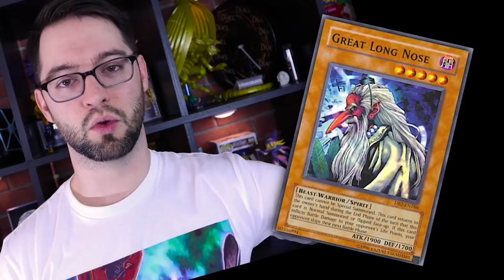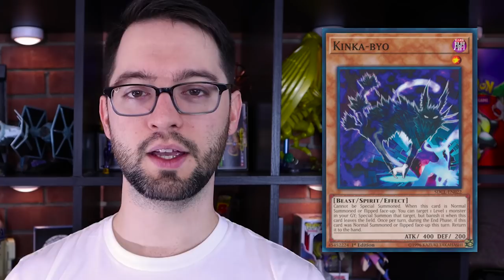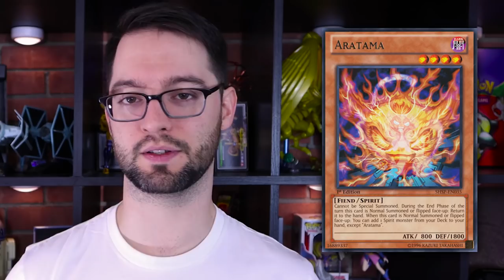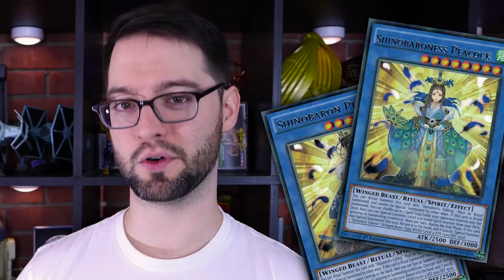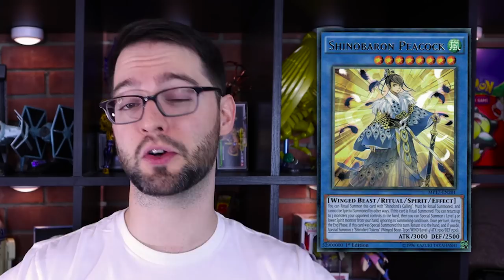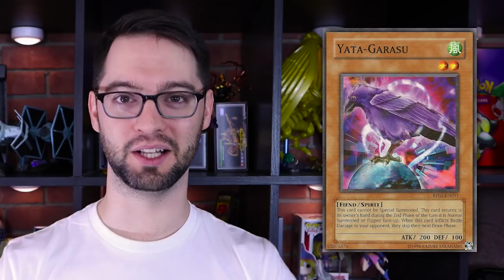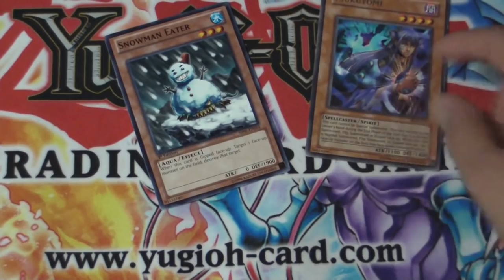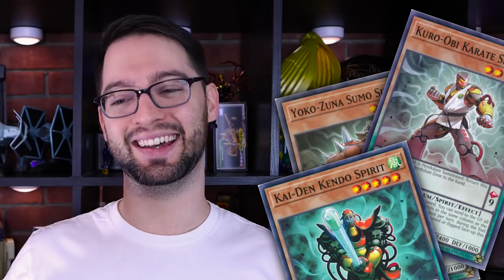Top 10 BEST Spirit Monsters | Yu-Gi-Oh!